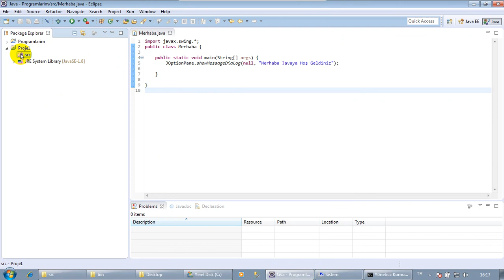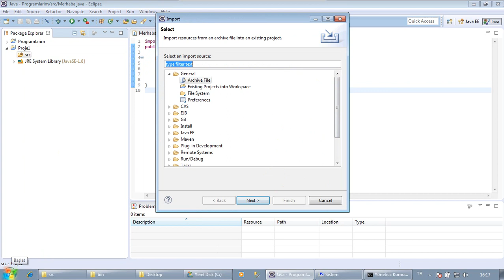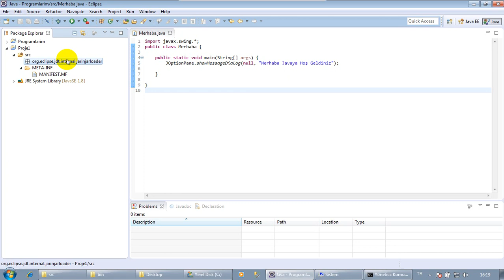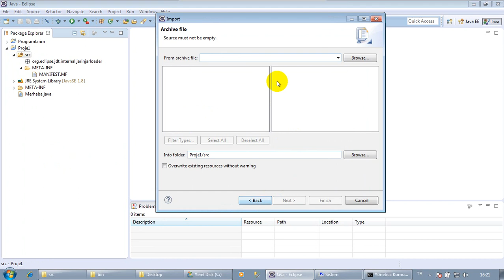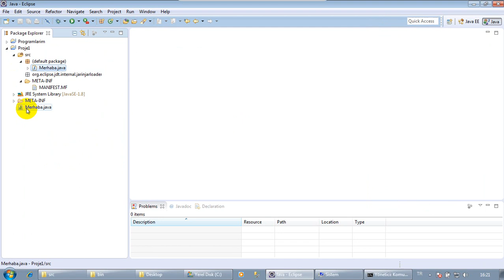062031 01 Jar Paketlerinin Kullanımı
Öncelikle bir jar paketi oluşturalım. Bunun için proje1 isimli java projesini kullanacağız. Burada ki «jar1» isimli class dosyasını export edelim.